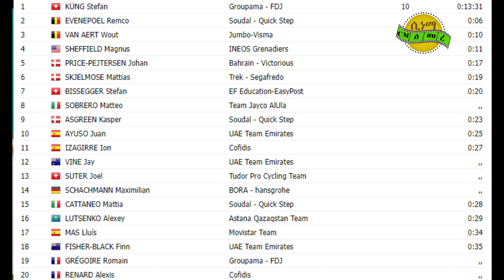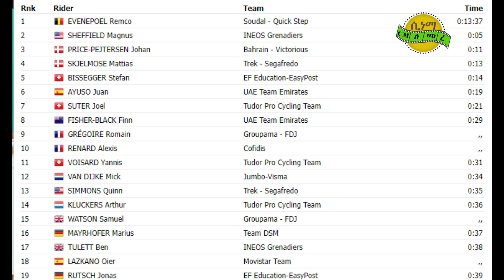ዳዊት የማነን ናትናኤል ብርሃንን ካልኣይን ሳልሳይ || ቢንያም ግርማይ ኣብ ዙር ስዊዝ